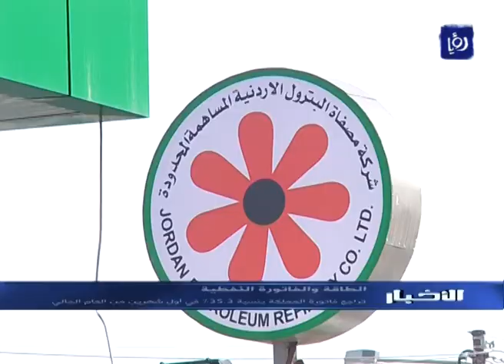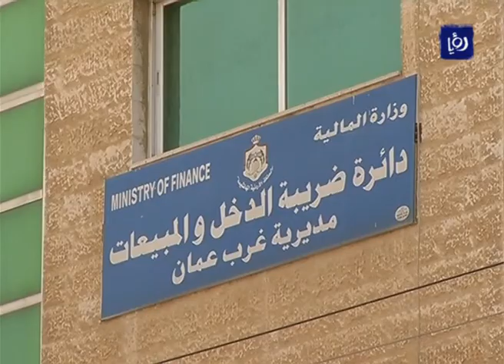النشرة الاقتصادية 21-4-2015